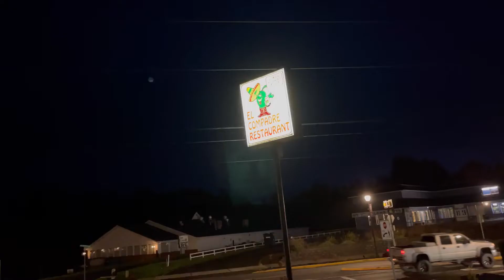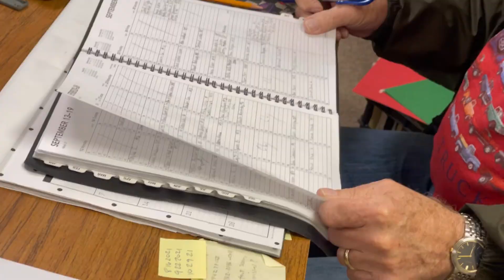shirt making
vlog 258